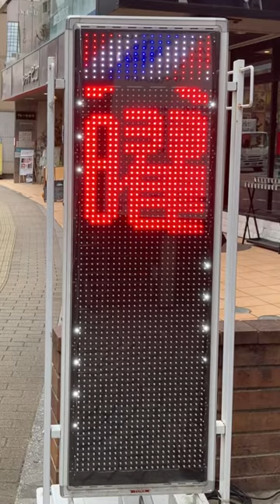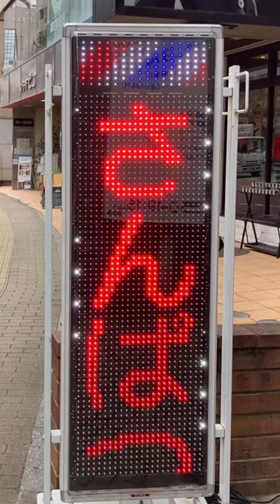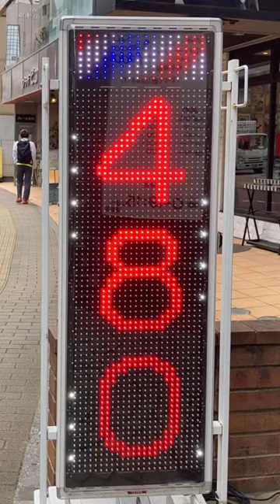広告用の電光掲示板 TBグループ GUNDEN NS-RM3117W さんぱつ倶楽部(〒272-0034 千葉県市川市市川１丁目２１−６)